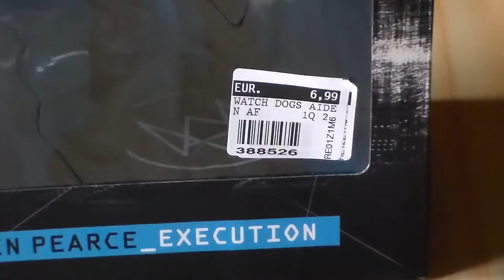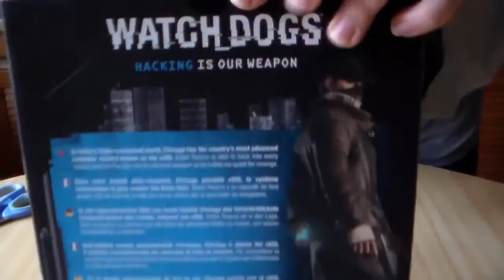UNBOXING AIDEN PEARCE ACTION FIGURES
▁ ▂ ▃ ▄ ▅ ▆ ▇ ▉ LEGGI SOTTO ▉ ▇ ▆ ▅ ▄ ▃ ▂ ▁

Ehilà ragazzi eccoci qui in un nuovo video di unboxing,oggi spacchetteremo la statuina di Aiden Pearce famoso protagonista del videogioco Watch Dogs,spero il video vi piaccia seppur corto,lasciate tanti like e commenti :)

Email(se vuoi dirmi qualcosa,proporre un video o altro) ➥

Pc: Dxtory 2.0.127/Camtasia Studio 8

Attrezzatura che ho ➥

Dove compro i miei giochi su PC ➥

★★★ Anche io barriostheking faccio parte di questo progetto come Membro Gold di Second Live ★★★
★★★ Second Live ★★★
Cosa è SL? è un Project marketing atto a dare visibilità a chi lo merita in cambio di sponsorizzazione del progetto. Vuoi prenderne parte anche tu? Bene vai sul nostro forum e segui le istruzioni
I nostri social: